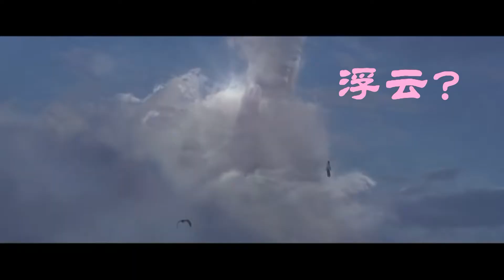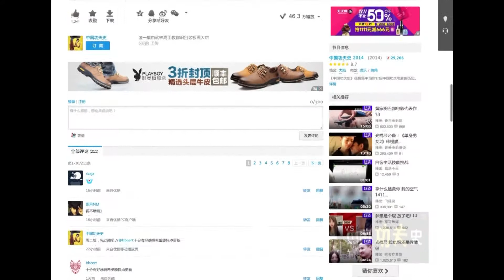《中国功夫史》第八集龙套篇，Chinese kungfu 世界搏击冠军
中国大陆第一网络功夫品牌节目，邀请国内外各门派武术大家，及有趣有料的当代武者，讲武论道，给你看一个真实的当代武林。